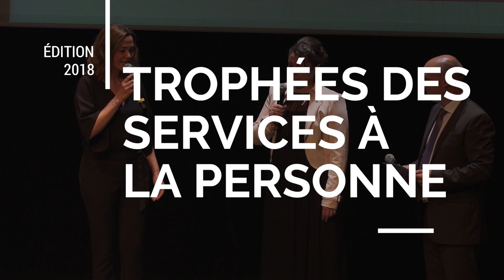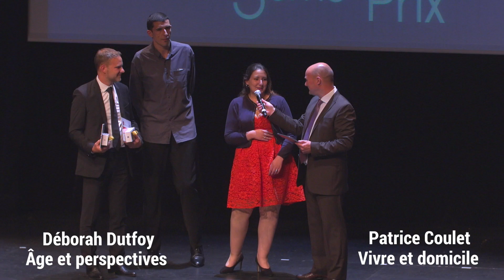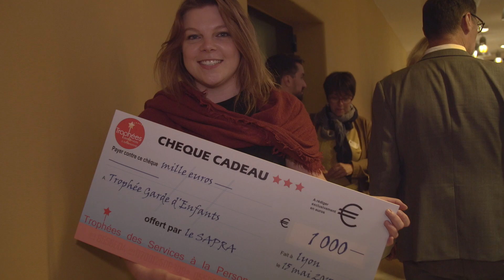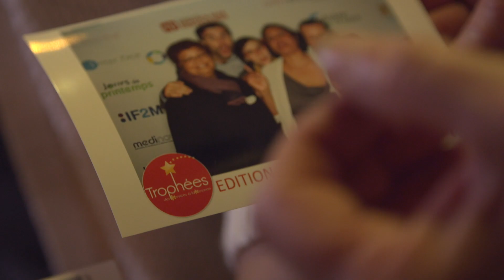SAPRA - Trophées des Services à la Personne 2018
La 6ème édition des Trophées 2018 s'achève
Le 15 mai dernier, 11 lauréat(e)s ont été récompensé(e)s. En présence de la marraine Sandrine Quétier, cette soirée riche en émotion a réuni plus de 600 personnes.